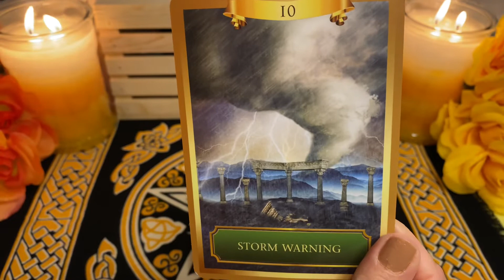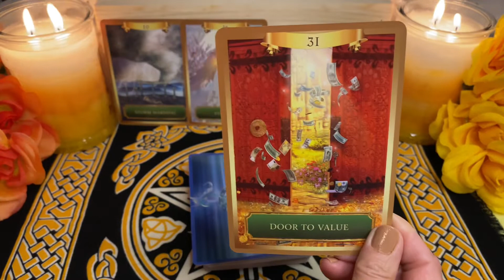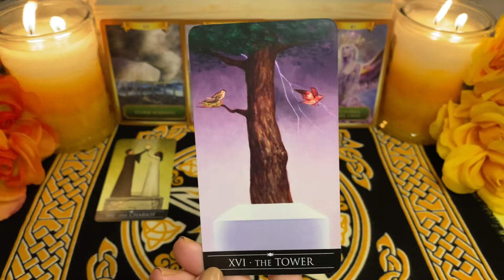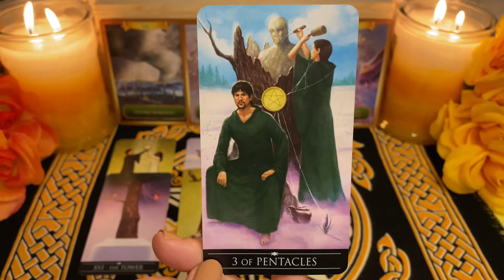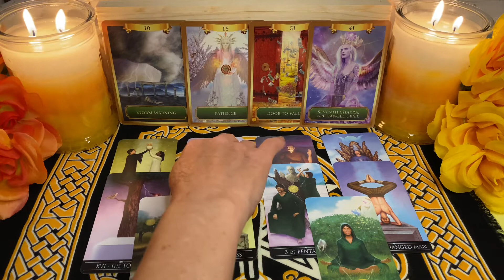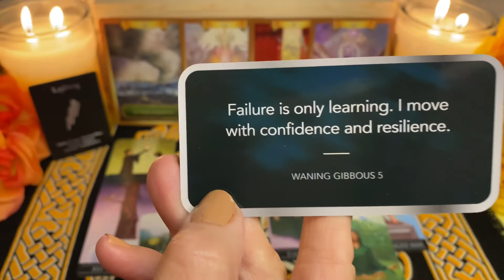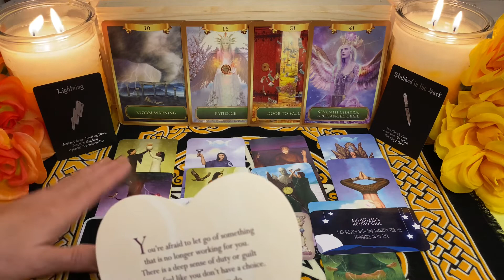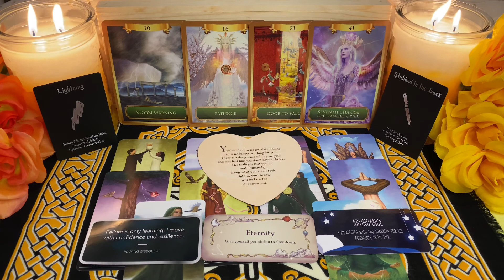Gemini ~Astro-Tarot Reading for ♊️ Season~What You Need To Know Now~ Don’t be afraid to let go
Gemini~ Astro-Tarot Reading for ♊️ Season~ What You Need To Know Now~ Don’t be afraid to let go, something better is coming your way.